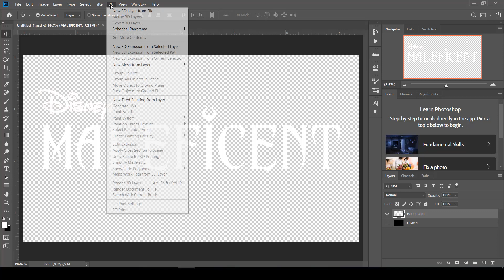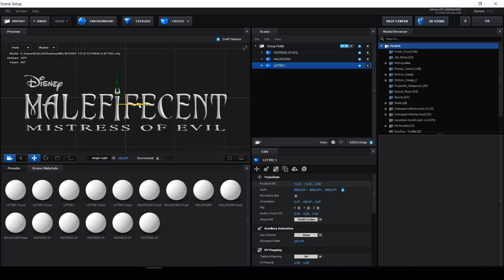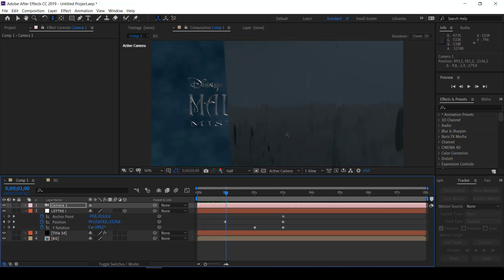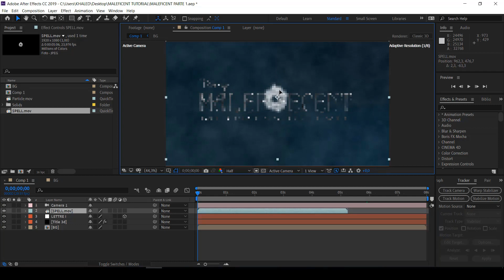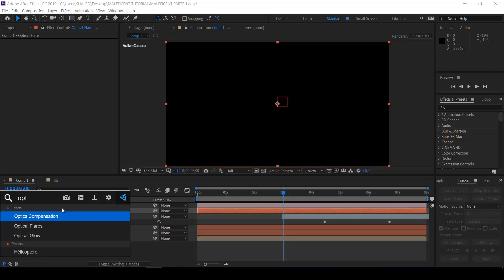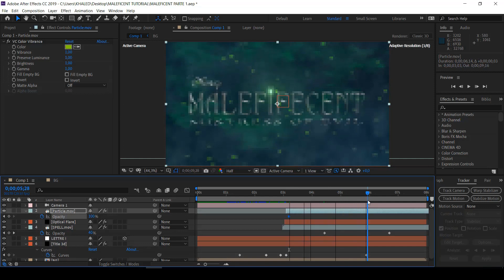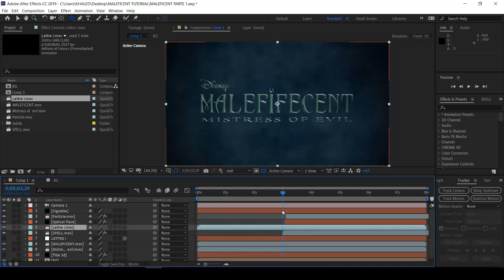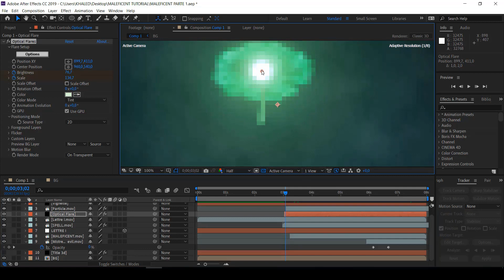Create MALEFICENT MISTRESS OF EVIL Style 3D Movie Titles After Effects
hi welcome back to another tutorial , in this tutorial i will show you how to create your own MALEFICENT MISTRESS OF EVIL TITLE in after effect and i will show you many tricks.

if you enjoy this video then please hit the S U B S C R I B E button and also LIKE this video it's FREE